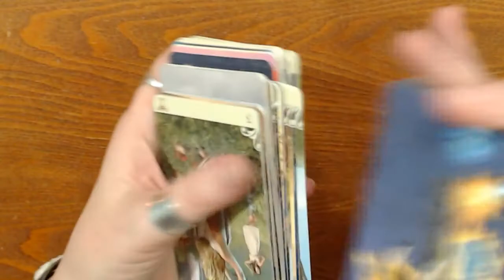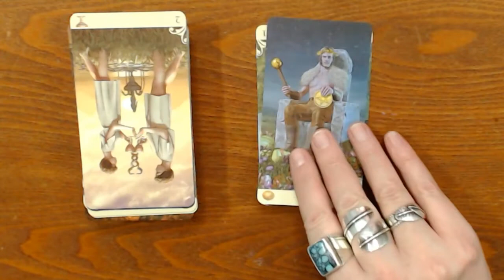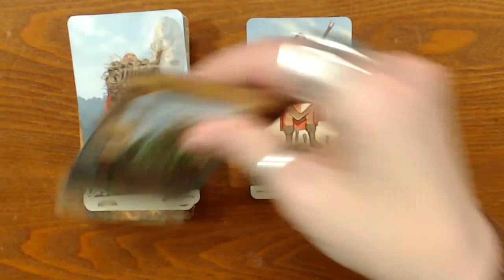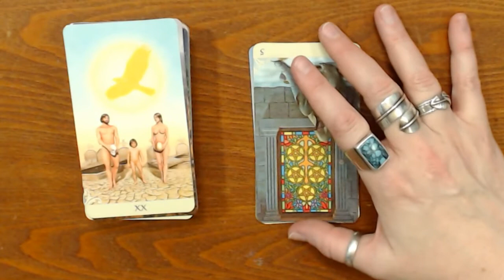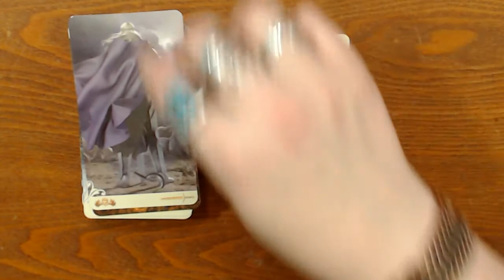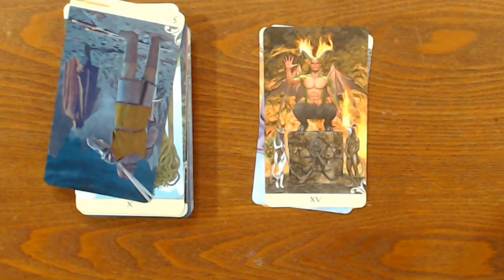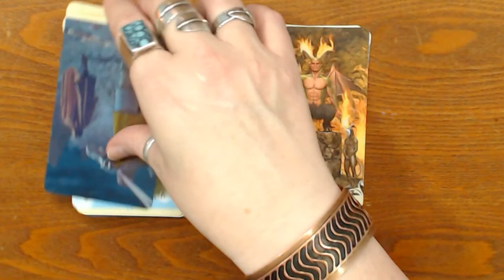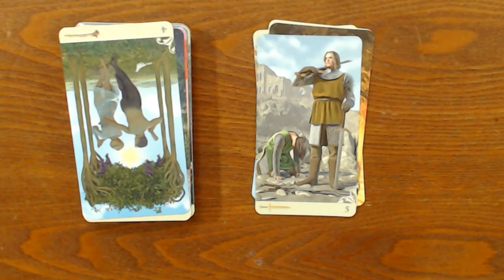March 8, Tarot for All Signs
Peace,
Amista
Psychic/Reiki Master